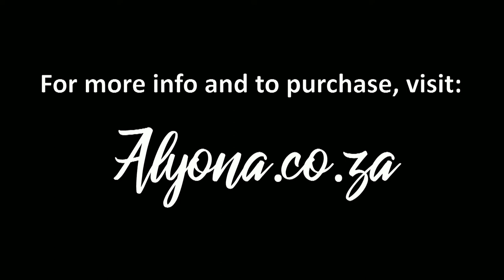Alyonas Towel Bra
Alyona's Towel Bra by ERiC KiRSTEN sa